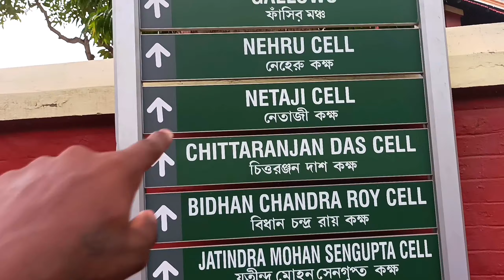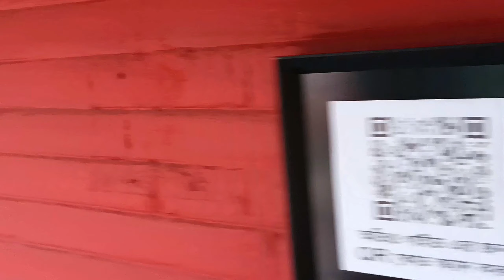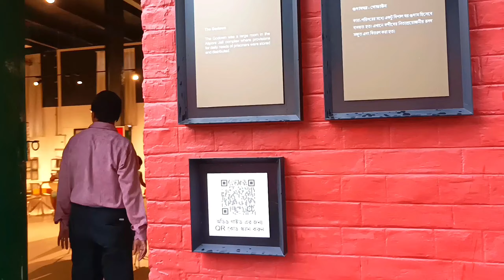আলিপুর জেল মিউজিয়াম || টিকিট কত ? || কখন খোলে ? || Alipore Central Jail || kolkata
The Alipore Jail or Alipore Central Jail, is a prison in Alipore, Kolkata, where political prisoners were kept under British rule, among them Subhas Chandra Bose. It also housed the Alipore Jail Press. It is no longer in operation as a jail, having been shut down on February 20, 2019. The jail site is being developed as an Independence museum in the name of the martyrs who were imprisoned and executed there